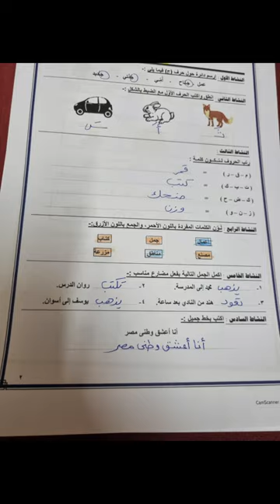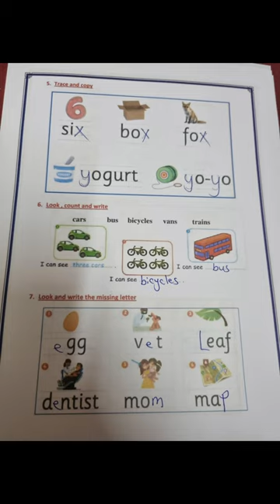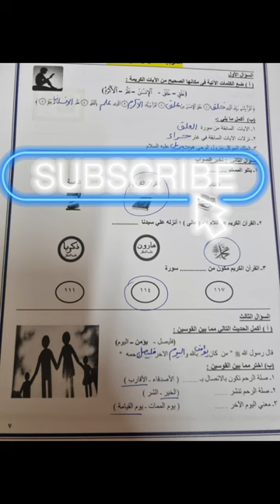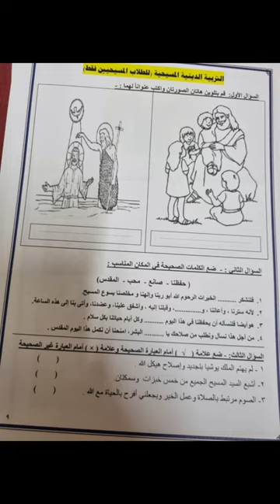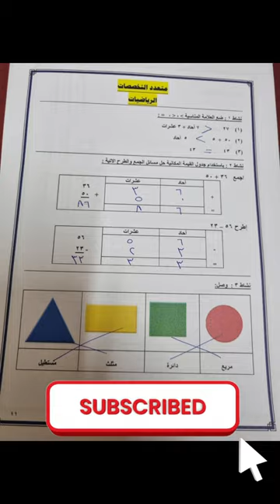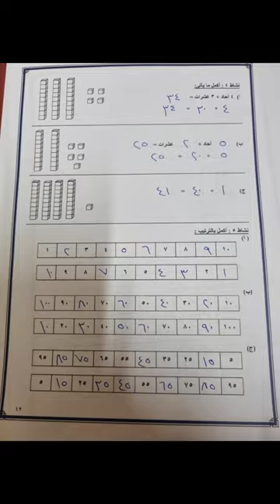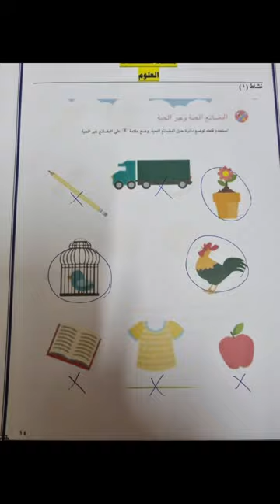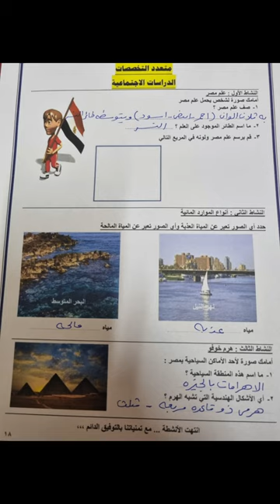حل_أنشطة_السفارة_لعام٢٠٢٣ الصف_الاول_الابتدائي_عربي_ترم ثاني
حل_أنشطة_أبناؤنا_في_الخارج الصف الأول الابتدائي ترم ثاني لعام ٢٠٢٣